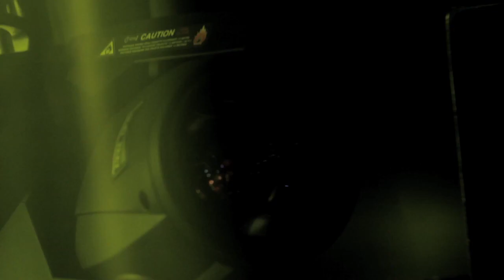BREAKBOT - LIVE @ KOKO London